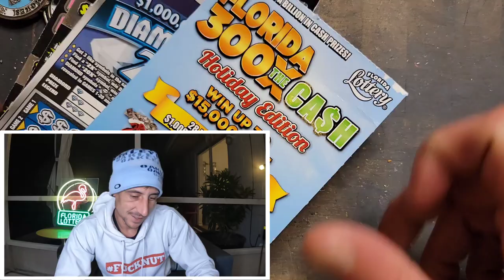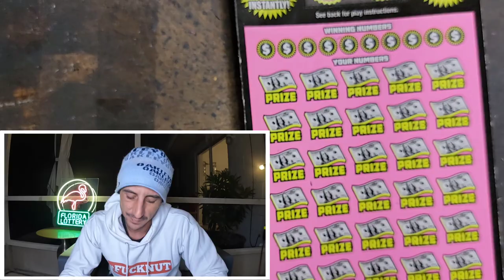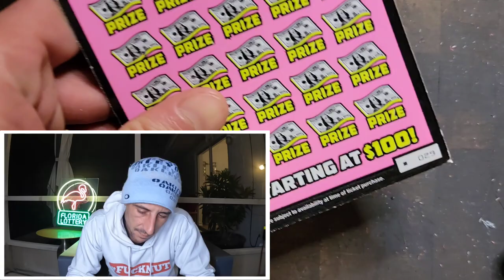I Would Not Recommend Trying This But...🚀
2 x $50 500X the Cash
1 x $30 300X the Cash
2 × $10 Diamond Mine 20X scratch off tickets from the florida lottery!

Join Stake Online Casino here (copy/paste link):
stake.us/?c=07336ee4de